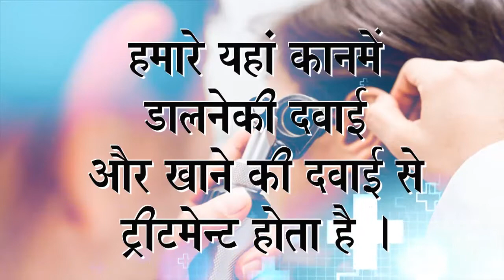Praveen Surana || Deaf Cure Center || Ahmedabad